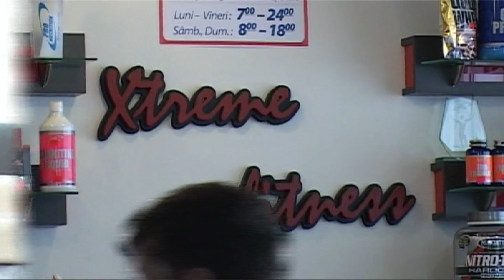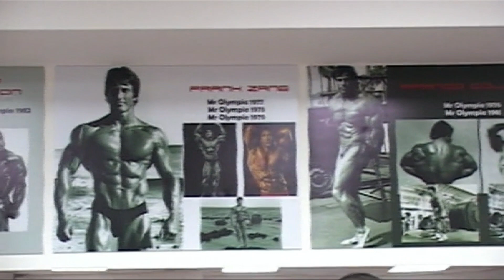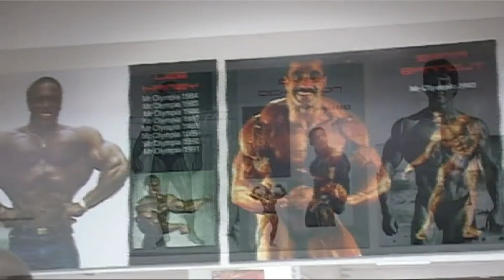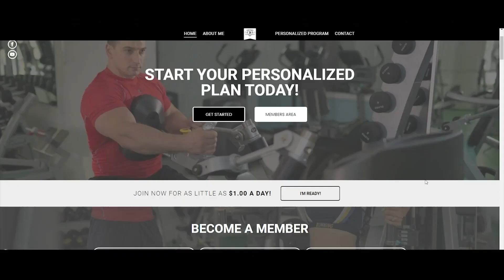Drumul către performanță, jurnale din 2013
În acest material video am să vă prezint o zi din viața mea, mai exact modul în care alegeam să mă antrenez în 2013. Antrenamente în urma cărora am câștigat numeroase titluri și trofee de-a lungul carierei mele în fitness și culturism.